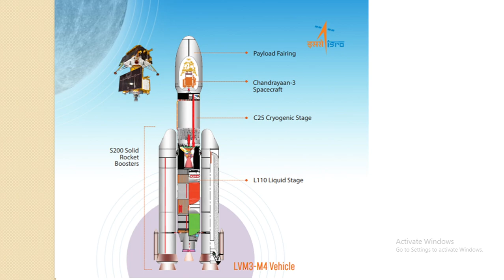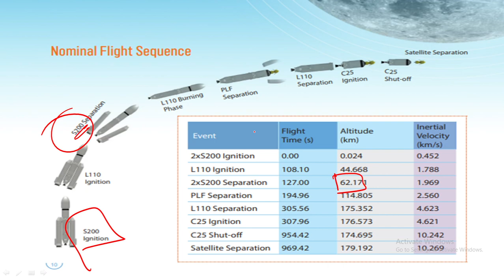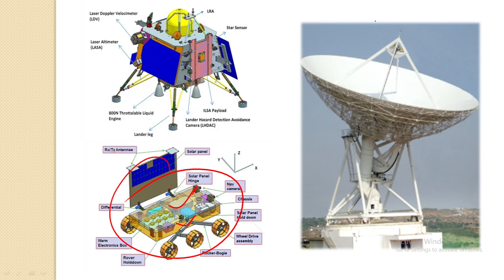चंद्रयान-3 मिशन जानिये हिंदी में | chandrayaan 3 Latest Update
Title: चंद्रयान-3 मिशन क्या है जानिये हिंदी में : India's Next Leap in Lunar Exploration

Description:

In this video, we delve into the highly anticipated mission known as Chandrayaan 3, a significant milestone for the Indian Space Research Organization (ISRO) and the future of lunar exploration.

Chandrayaan 3 represents India's third lunar mission, building upon the success and lessons learned from its predecessors, Chandrayaan 1 and Chandrayaan 2. With Chandrayaan 3, India aims to take another giant leap in its quest to unravel the mysteries of the Moon.

Join us as we embark on an exciting journey through the intricate details of this mission. We begin by discussing the scientific objectives of Chandrayaan 3, which include studying the lunar surface, its mineral composition, and the presence of water ice. We delve into the advanced instruments and technologies that will be employed, highlighting the cutting-edge advancements that make this mission possible.

Next, we explore the challenges faced by the ISRO during the development and launch of Chandrayaan 3. From engineering complexities to budget considerations, we uncover the remarkable efforts that went into making this mission a reality. We also touch upon the setbacks faced during Chandrayaan 2 and how they have influenced the design and planning of Chandrayaan 3.

As we delve deeper into the video, we examine the anticipated timeline of Chandrayaan 3's launch and the spacecraft's journey to the Moon. We discuss the landing site selection process, highlighting the strategic locations chosen for optimal scientific exploration.

Additionally, we address the international collaborations associated with this mission, showcasing the collaborative efforts between ISRO and other space agencies from around the world. This demonstrates the global significance of lunar exploration and the spirit of cooperation in the scientific community.

Finally, we conclude with the potential outcomes and implications of Chandrayaan 3's success. From expanding our knowledge of the Moon's geological history to preparing for future manned missions, this mission holds immense promise for both scientific discoveries and the advancement of India's space program.

Whether you're an avid space enthusiast, a supporter of India's space endeavors, or simply curious about the wonders of the cosmos, this video offers an in-depth exploration of Chandrayaan 3's significance and its potential impact on lunar science.

Don't miss this captivating journey into space exploration! Let's embark on this incredible adventure together!